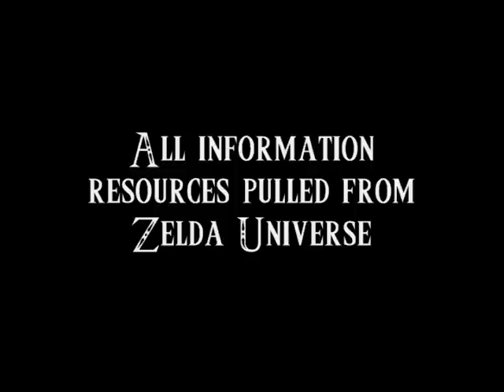The Legend of Zelda: Twilight Princess - Episode 17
We finish up the fight with King Bulblin and Lord Bulbo, and finish up the last few things we can do in Kakariko Village before heading up to Death Mountain.

All information and resources pulled from Zelda Universe!